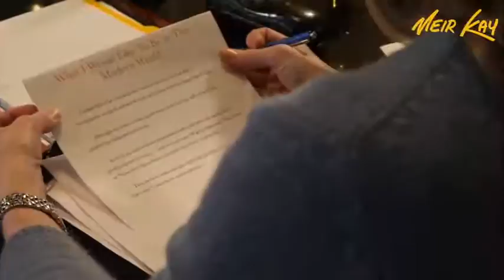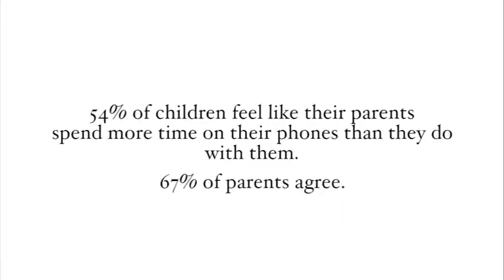One Minute, Honey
Do we give our phones more attention than our children? Shocking stats show that we do.